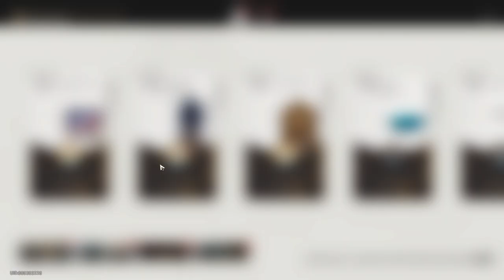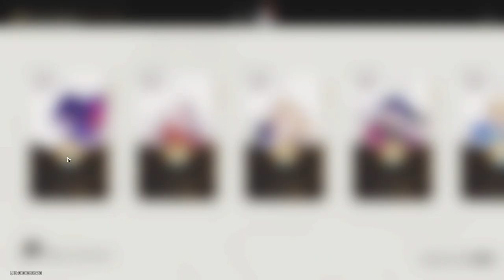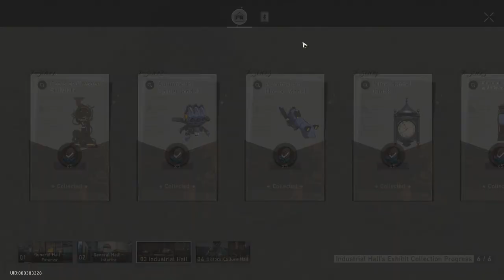Everwinter City Museum Ledger of Curiocities (Event v1.1) - [End] - Honkai: Star Rail